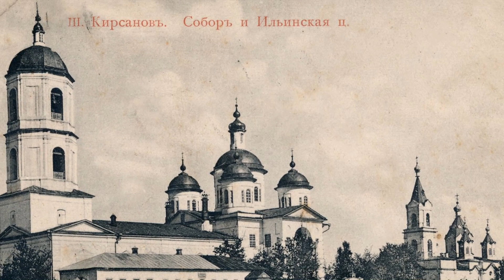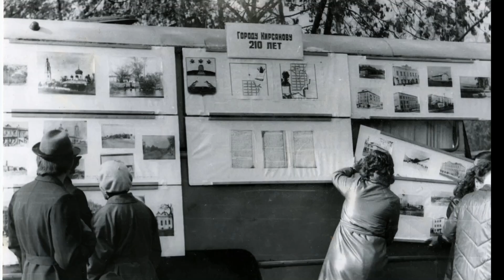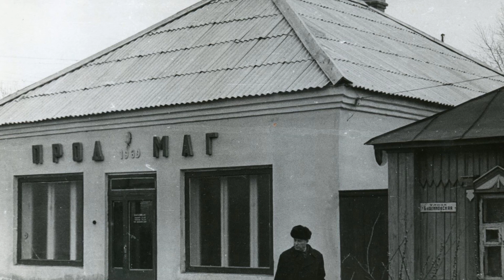Кирсанов в фотографиях